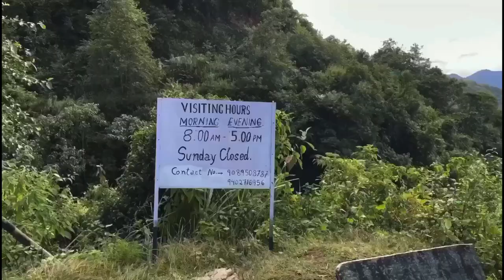Kohima Cathedral Church |Puliebadze View point|Kohima Vlog Ep-2|Nagaland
Hi Friends!

I hope all of you are doing Fine.
This is an old video. I shoot this video in the month of September when I went home(Nagaland) .I was busy for some work so I couldn't upload in time.

With Love
Grace H Sumi 💜